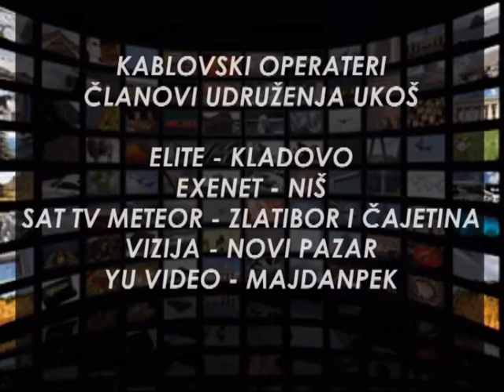EMISIJA UZ JUTARNJU KAFU 05.04.2018. NATAŠA VUKIĆEVIĆ, MILOŠ ČEVIZOVIĆ I SARA JOVANOVIĆ